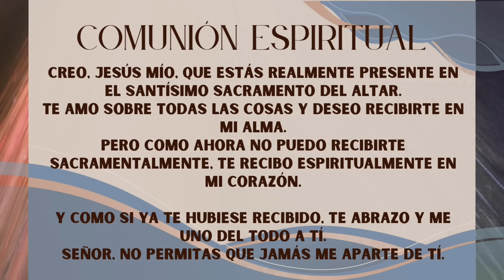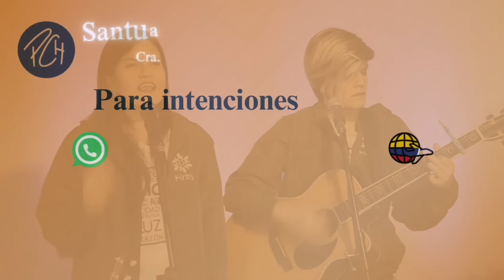Padre Chucho - La Santa Misa (Sábado 13 de Julio)